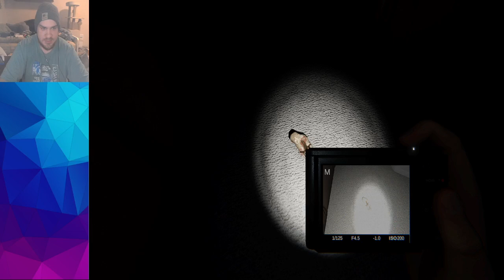Phasmophobia Full Vod - October 5th 2024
The full vod of my stream of Phasmophobia  on PC